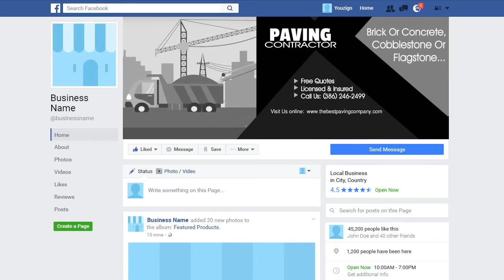PAVING CONTRACTOR 123 Facebook Cover - ORDER NOW in my eBay Store - ORDER NUMBER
ORDER NUMBER

2.) The TITLE can have a maximum of FOUR words – It can be your name, business name, your niche or a tag line.

3.) The description of your services is the 7 to 10 words on the right-side of the image. You can say something unique about your service and make a statement but keep it to less than 10 words.

4.) You can have up to 5 Bullet Points. We can use the existing bullet points as shown on the demo image or edit the image with your choice of bullet points.